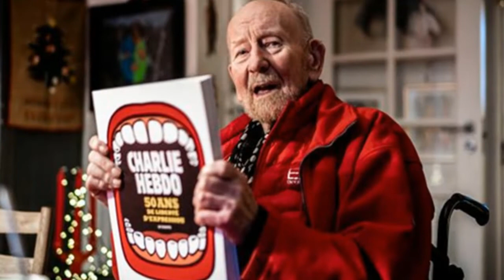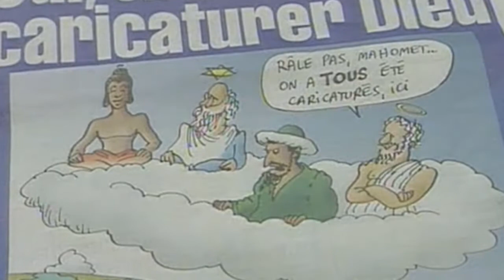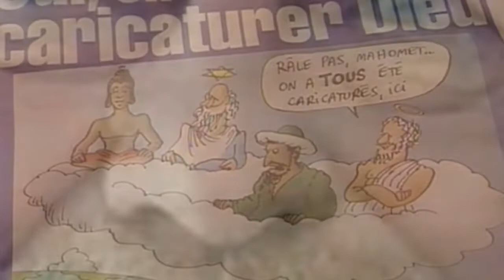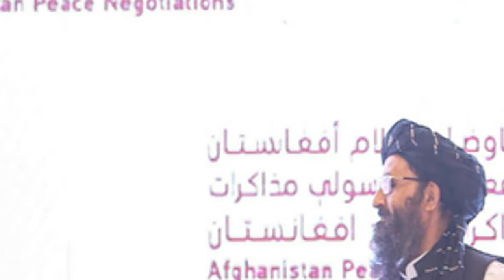Danish Artist Behind Prophet Muhammad Cartoon, Kurt Westergaard, Dies at 86